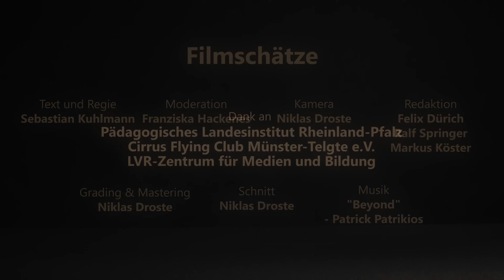Das Ruhrgebiet von oben 1975 - Flug über Westfalen 04/05 | FILMSCHÄTZE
Im neuen Teil unserer "Filmschatz"-Reihe, die "Westfalen von Oben" zeigt, führt uns unsere Reise wieder ins Ruhrgebiet. Erich Strunk fokussiert sich jedoch diesmal auf den nördlichen Teil der Region: Die Emscher- , die Lippe- und die Rheinzone. Wie im Film zu sehen, waren diese Teile des "Reviers" noch in den 1970er Jahren vorrangig durch die Industrie geprägt.

0:00 Anmoderation
2:52 Herne
5:22 Recklinghausen
7:23 Marl
8:57 Dorsten-Wulfen
11:01 Gelsenkirchen
11:33 Rhein-Herne-Kanal
15:22 Duisburg

In der Reihe „Filmschätze“ veröffentlichen wir ausgewählte Dokumentar-, Kurz- und Amateurfilme vergangener Jahrzehnte in voller Länge auf YouTube. Charakteristisch für die Filmauswahl ist, dass die „Filmschätze“ Themen aus Westfalen in den Fokus rücken, aus ihrer Entstehungszeit heraus in den Blick nehmen und ein gewisses Zeitkolorit transportieren.